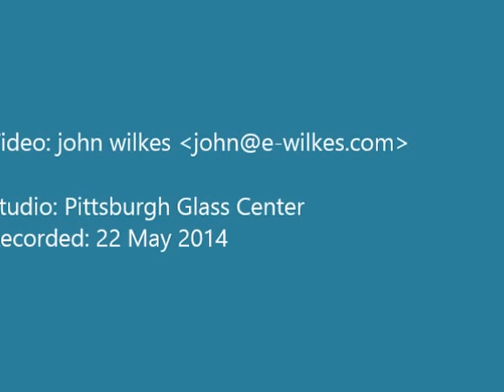Janusz Pozniak makes a Veronese vase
Janusz Pozniak at the Pittsburgh Glass Center, 22 May 2014.